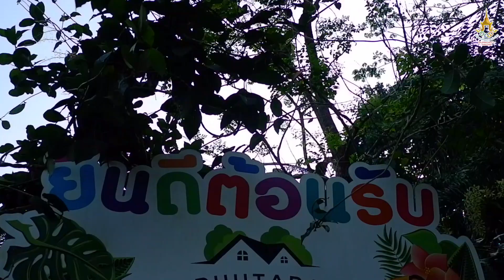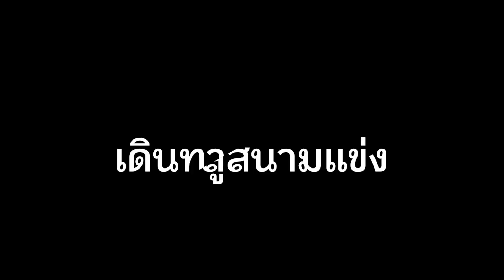Rajpracha : บรรยากาศ "สโมสรฟุตบอลราชประชา" ออกเยือนแกรนด์อันดามัน ระนอง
บรรยากาศการเดินทางของทัพ "ตราชฎา" สโมสรฟุตบอลราชประชา ในการออกไปเยือน "ฉลามอันดามัน" แกรนด์อันดามัน ระนอง ในนัดที่ 26 ของ ฟุตบอลไทยลีก 2 m-150 championship 2022/23 เมื่อวันอาทิตย์ที่ผ่านมา